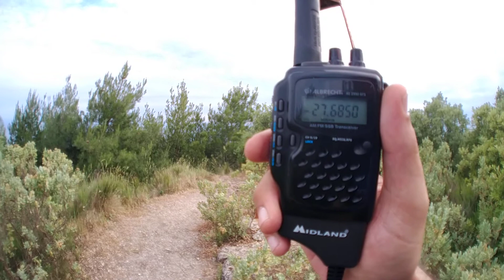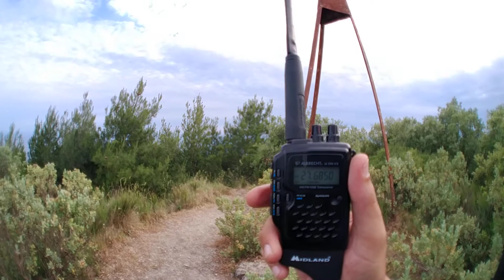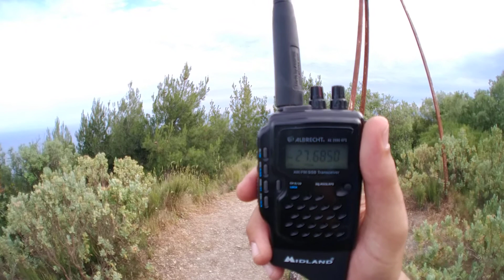QRP Contact 14 division to 26 division